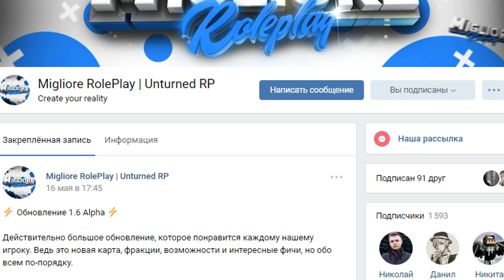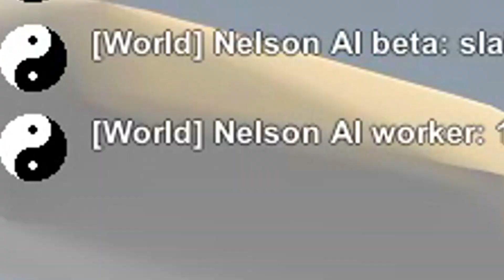Россия! Я ВЕРНУЛСЯ - 1 - Unturned (выживание Russia)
Это начало нового выживания на карте Россия с нуля в Unturned. Ванильный сервер и ванильное выживание без админов, китов и тпа. Серия 1 второго сезона выживания.